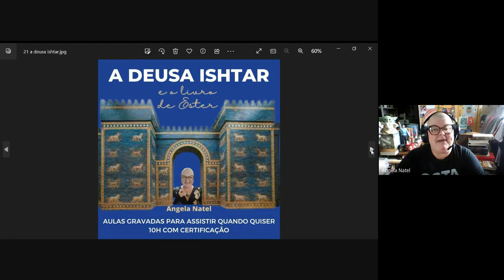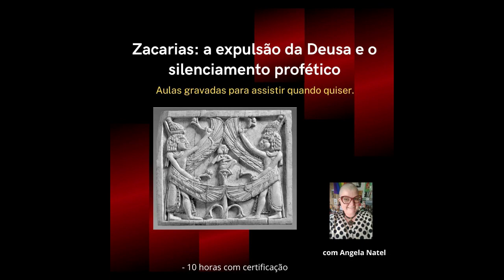Curso "A Deusa Ishtar e o livro de Ester". Informações e inscrições na descrição.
Curso: “A Deusa Ishtar e o livro de Ester”.

Gravação das aulas ao vivo: 3, 10 e 17 de setembro de 2023  – aulas gravadas para assistir quando quiser.

Conteúdo
Neste curso iremos examinar a mitologia em torno da Deusa babilônica Ishtar, em especial o rito do sacrifício do rei e a submissão do Deus Amon a Marduk. Em seguida, examinaremos, capítulo a capítulo, o livro de Ester, da Bíblia Hebraica (Antigo Testamento), sob uma perspectiva sócio-histórico-crítica indiciária, bem como mitológica e literária, com ênfase na análise das características comuns entre o mito de Ishtar e a personagem construída de Ester, bem como das personagens em torno dessas figuras femininas.
Trabalharemos as simbologias, personagens, termos em língua hebraica e inserções de outras línguas nos textos do livro de Ester e seu contexto político.
Além disso, serão trabalhadas outras mitologias que circundam os textos, o imaginário evocado e sua influência nos judaísmos posteriores, além do silenciamento praticado pelos monoteísmos das características politeístas do livro de Ester, elementos que, por vezes, são desconhecidas dos leitores que acessam apenas traduções dos textos que foram escritos, a princípio, em língua hebraica.

- 9 horas de aulas ao vivo (que serão gravadas para acesso dos alunos) distribuídas em 3 momentos de 3 horas cada em estilo de conferência ao vivo, mais orientação de leitura e análise dos textos para atividades entre as aulas, mais discussão em grupo.

O curso inclui:
- Atendimento personalizado.

Formas de pagamento:
2. PicPay: @angelanatel
3. Mercado Pago (nesse caso acrescentando 5 reais ao valor total do curso)

FORMAS DE PAGAMENTO:
2. PicPay: @angelanatel
3. Mercado Pago (nesse caso acrescentando 5 reais ao valor total)